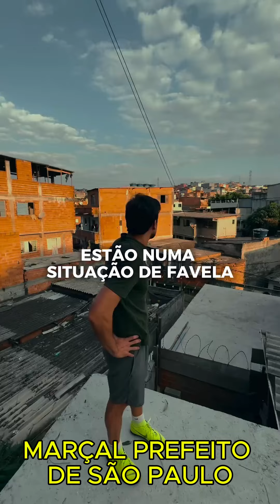Marçal Prefeito para mudar a situação de São Paulo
Marçal é o único candidato que pode mudar a situação da cidade de São Paulo, São Paulo precisa colocar na sua administração, uma pessoa que saiba administrar, que tenha inteligência emocional pra isso e que não esteja preso a acordos de coligações, onde os candidatos ganham e as coligações é que tem voz e administram.
Se você quer ver mudança vote 28 ou fique mais 4 anos sofrendo na mão desses políticos de carreira.